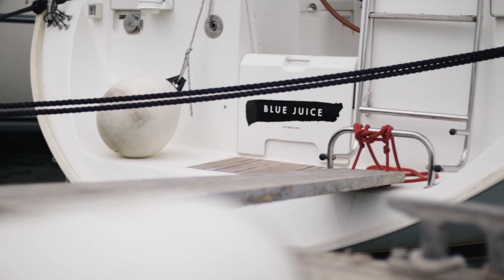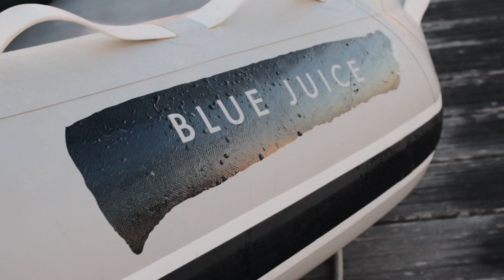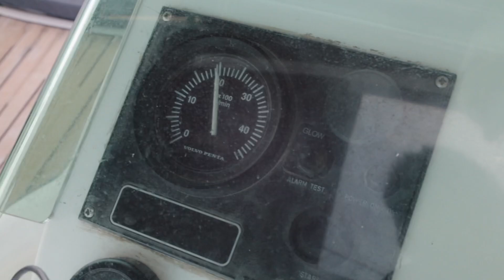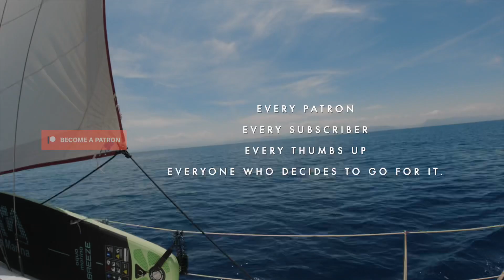IT’S GOOD TO BE BACK TO SAILING | Ep.48 sailing documentary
This will make Mandy especially happy.. It reminds her of Holland

[GET NOTIFIED]
Sign up to our email list to get notified about upcoming videos and big news

50mm f/1.8 portrait lens
Wide Angle lens

We are a European couple from Germany (Alex) and the Netherlands (Mandy), sailing around the Med on our 36ft sailboat. 12 months ago we started our journey in Greece with little sailing experience, figuring things out as we go, thinking we know what we are getting ourselves into. Our goal is to circumnavigate the world on our 36ft Beneteau. Sailboat life is super different from land life. It is fantastic and pretty rough at times. see the little things tries to FIND HAPPINESS BY DOING THINGS THAT ARE HARD. Join us on this journey and let's find happiness together!